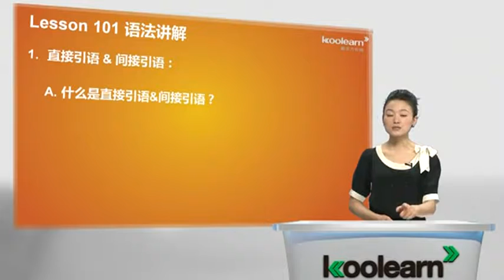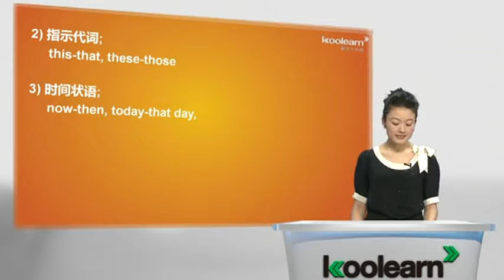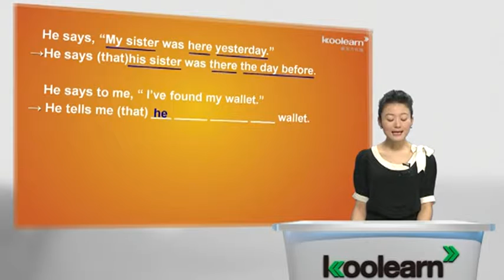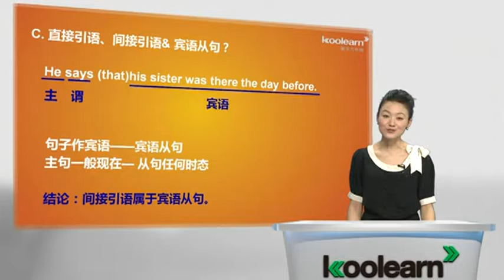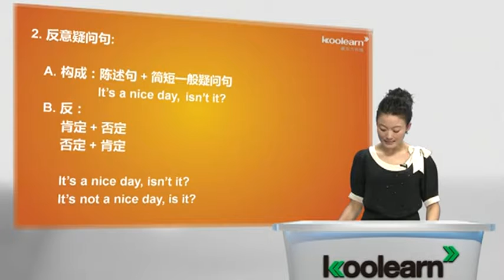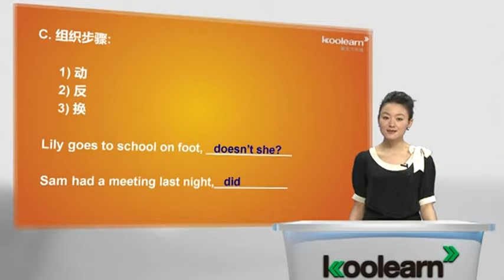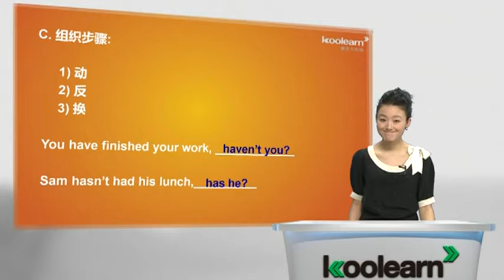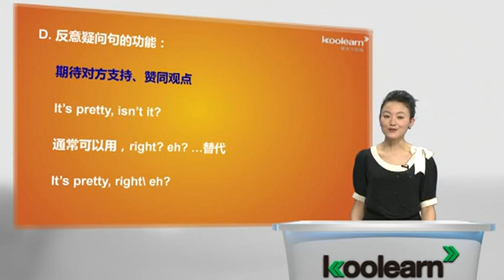Lesson 101&102 A card from Jimmy 语法讲解